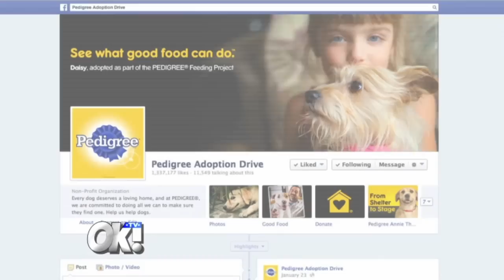OK! TV Transformational Moments - Polina Edmunds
OK! TV talks with 15-year0old Olympic Figure Skater Polina Edmunds about competing in the Sochi Olympics at such a young age.